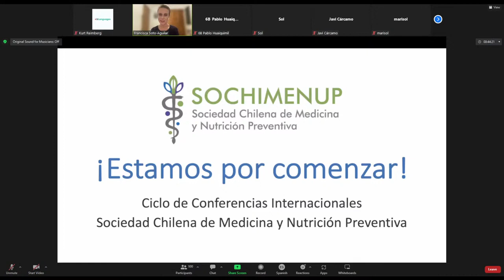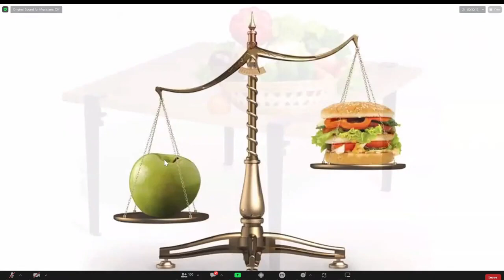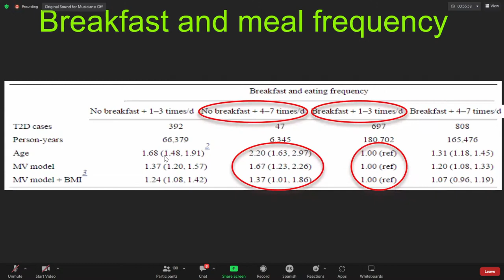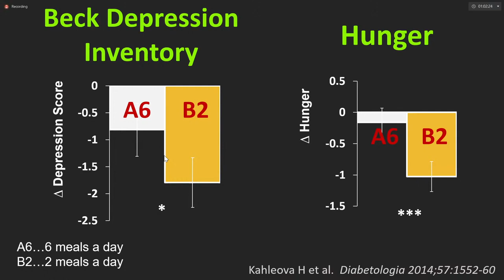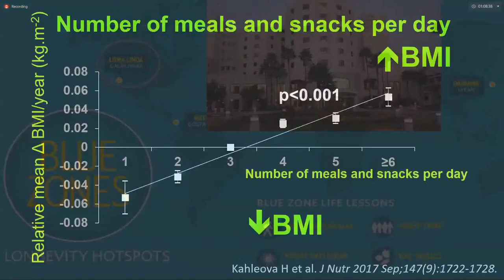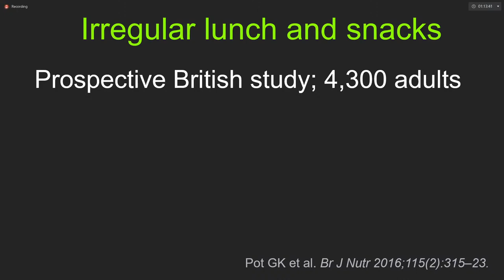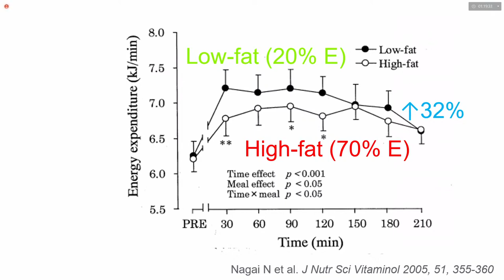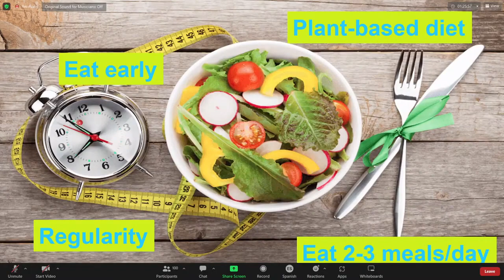Alimentación para un peso corporal saludable - Exponente Dra. Hana Kahleova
Inscríbete al Ciclo de conferencias internacionales en Nutrición en Medicina de SOCHIMENUP edición 2024,

¡Te esperamos desde marzo 2024!